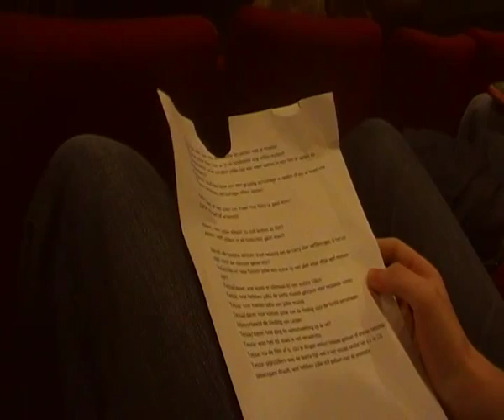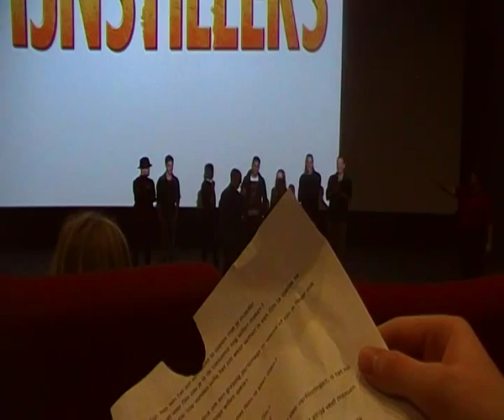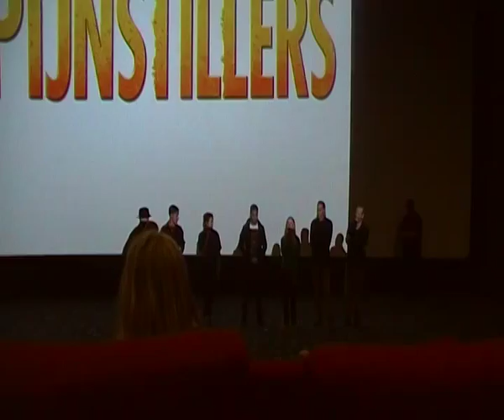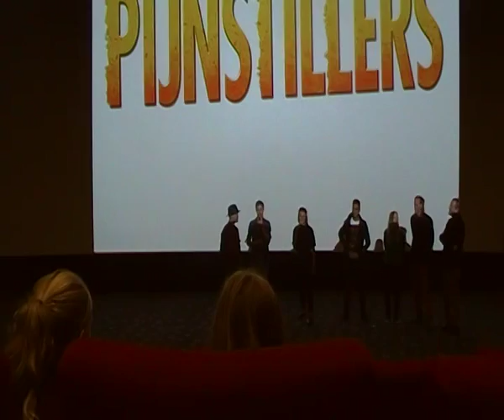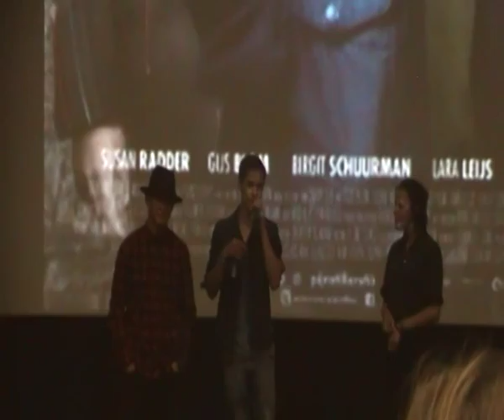Pijnstillers Cast-Visit 24-09-2014 part 1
Cast-Visit met de cast & crew van Pijnstillers op 24 september 2014
vragen over de film worden beantwoord door: Gijs Blom, Susan Radder, Massimo Pesik, Dave Schram, Tessa Schram, Thijmen Doornik en Anouar Ennali.